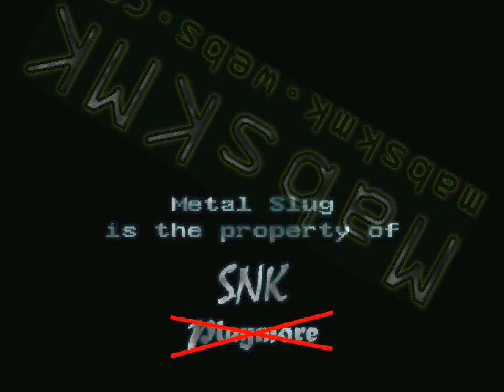Ilene + 3X Walkeromon 4V4 Simul Arcade Mode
I think those Rebel Walkers (and their handlers) deserve a spinoff. The only problem why the Rebel Walkers did not make it into the Tales of Destiny PS2 remake is that it came out in 2006, while the walkers did not show up until 2008's Metal Slug 7, which was released after the Director's Cut release of ToD PS2.

Playthrough of Touhou Gensokyo RP Reloaded and Steel Warriors with same team..